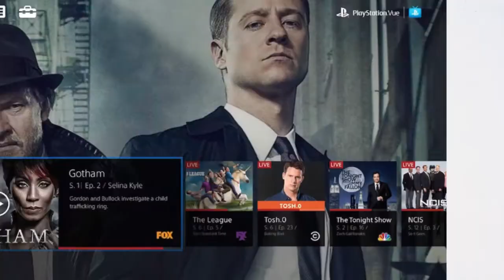Sony lanza su nuevo servicio de T.V. PlayStation Vue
Sony tiene algo nuevo para ustedes, y esta ves se trata de un servicio de televisión llamado Playstation Vue, que promete cambiar la forma en que ves tele.

Créditos:

Conducción:
Daniel Rojas / @superdaniel100

Escrito por:
Oscar Pérez

Producción:
Fernando Diaz

Postproducción:
Daniel Rojas

EL KIWI INFORMATIVO ES UNA PRODUCCION DE GAME OVER STUDIOS